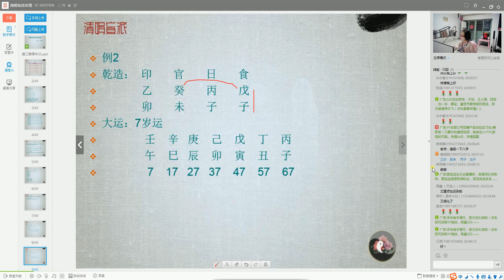盲派八字命理杨清娟第十三章视频上